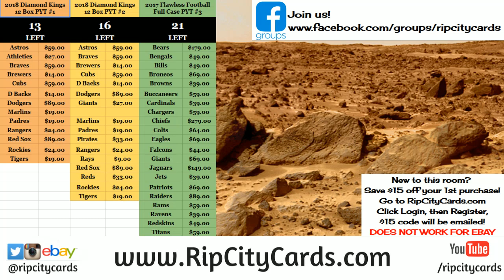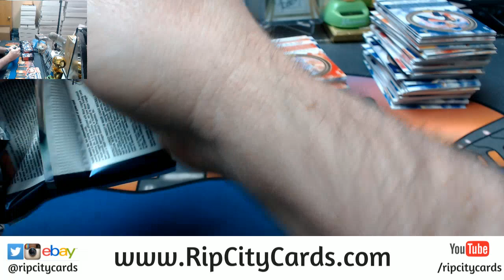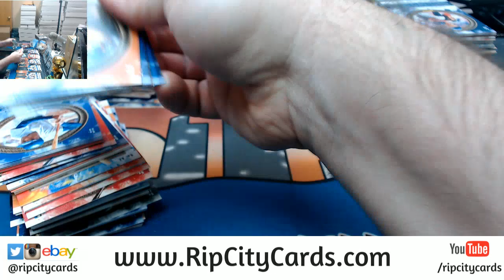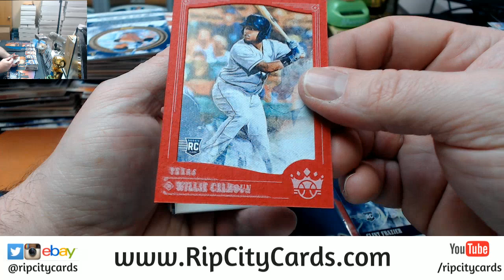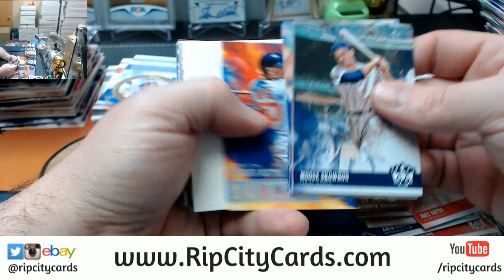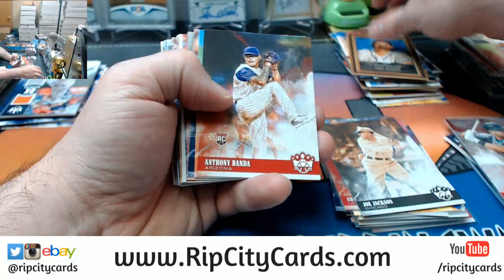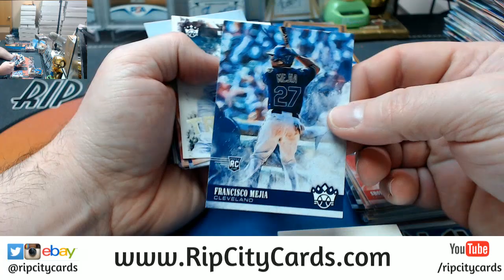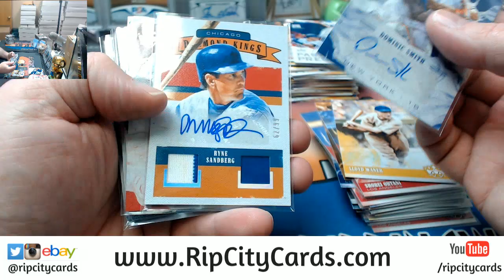2018 Diamond Kings 6 Box #4 EBAY